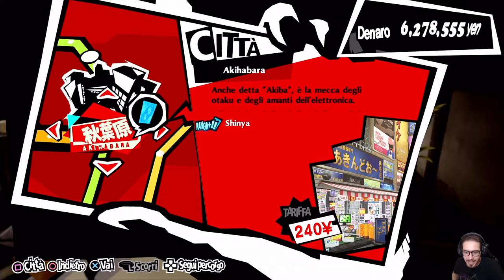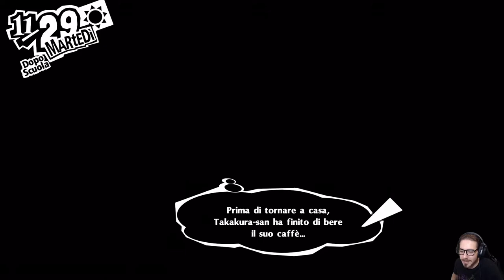Persona 5 Royal [Merciless NG+] - EP 81 - Preparare un Buon Caffè